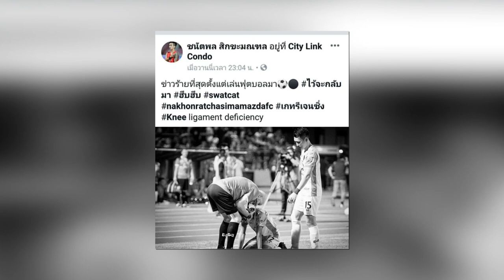วิเคราะห์ข่าว หมอมือหนึ่ง ผ่าแข้งสวาดแคท